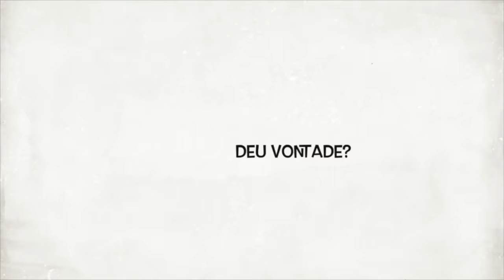CHIPS FIT DE CENOURA SALGADO E DOCE | Crocante, assado, fácil de fazer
• Me acompanhe por todos os lados:
Minha caixa postal: 2047 | São José dos Campos – SP | CEP: 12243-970
Direção, Produção e Edição: Verônica Laino